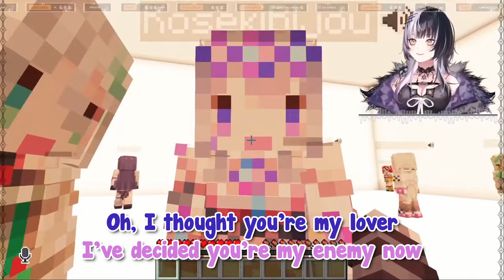[ENG SUB/Hololive] It only took Shiori 10 seconds to rizzed Biboo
Credits :
BGM